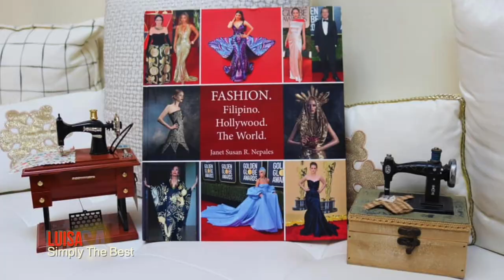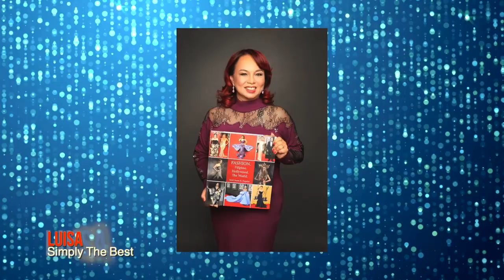Fashion Filipino Hollywood The World, interview / author Janet Nepales, producer Bessie Badilla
ALL NEW – Simply the Best – The Luisa Marshall Show
Aired on Sunday, Dec 5 at 11pm & Monday, Dec 6 at 10:30am & 9:00pm on SMC - Shaw Multicultural Channel